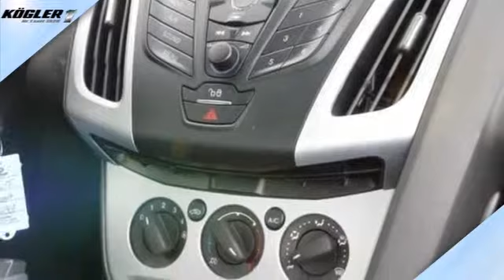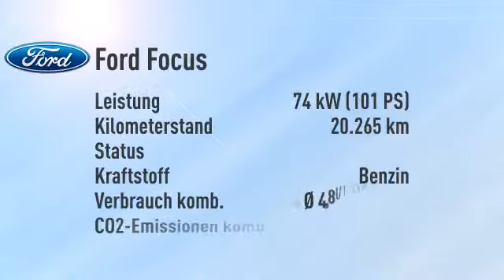Ford Focus Focus Turnier 1.0 EcoBoost Champions/Start-Stop